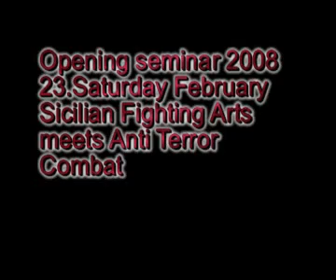Seminar 23 02 2008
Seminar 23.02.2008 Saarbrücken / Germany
San Michele
Shepperd Staff
Casale Anti Terror Combat